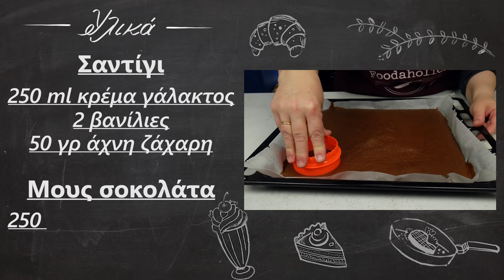Πάστες σοκολάτας και βανίλιας | Foodaholics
Πάστες σοκολάτας και βανίλιας | Pastes sokolatas kai vanilias | Foodaholics

Συστατικά:

Παντεσπάνι
 200 γρ φαρίνα
50ml γάλα
50ml σπορέλαιο
 4 αυγά
 200 γρ ζάχαρη
 3 κουταλιές κακάο
 2 βανίλιες
 Σαντίγι
 250 ml κρέμα γάλακτος
 2 βανίλιες
 50 γρ άχνη ζάχαρη
 Μους σοκολάτα
 250 ml κρέμα γάλακτος
 200 γρ σοκολάτα

Sponge cake
  200 grams of self-rise flour
50ml oil
50ml milk
  4 eggs
  200 g of sugar
  3 tablespoons of cocoa
  Two vanillas
Whipped cream
  250 ml of cream
  Two vanillas
  50 g of powdered sugar
  Chocolate mousse
  250 ml of cream
  200 g of chocolate